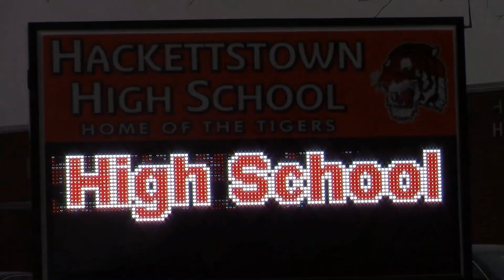Hackettstown 2017-2018 Team Preview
The following is a team preview video on the Hackettstown Tigers wrestling team from Hackettstown High school in Warren County, NJ.